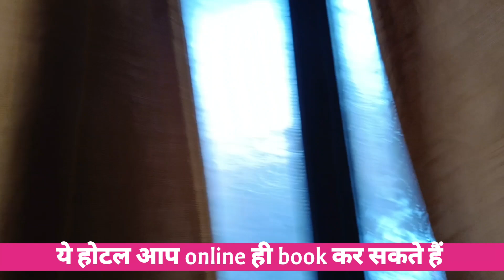Goa hotels near calangute beach || सस्ता कमरा || Under 1000 goa me sabse saste hotel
Goa's Top 5 Saste Hotels in Goa ,गोवा में सस्ता कमरा । Under 1000 and 500, goa me sabse saste hotel

Goa ke sabse saste hotel
Goa ke cheap hotel
goa
hotels in goa near beach
budget hotels in goa
Goa ka sabse sasta hotel
Goa ke saste hotel
Cheap hotels in goa
Goa best hotels near beach
Rooms in goa near baga beach
Rooms in goa below 1000
Piggy hostel goa calangute
Goa me hotel kaha le
Goa me hotel kaise book kare
गोवा में सस्ता कमरा
Cheap hotels in calangute
Rooms in goa below 500
goa me rooms kaha par le
goa me sasta room kaha par milega
goa ka sabse sasta hotel kaun sa hai
goa me kam se kam me hotel kitne ka mil jayega

Goa trip Full Details video link- Under 4500/-